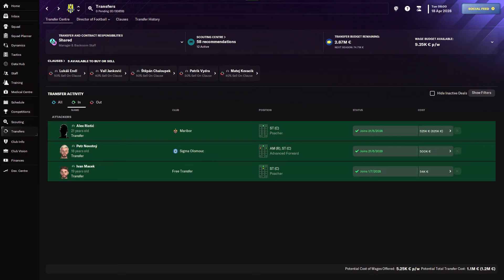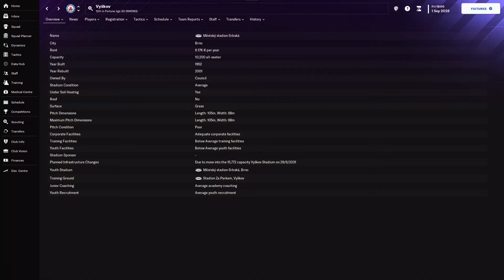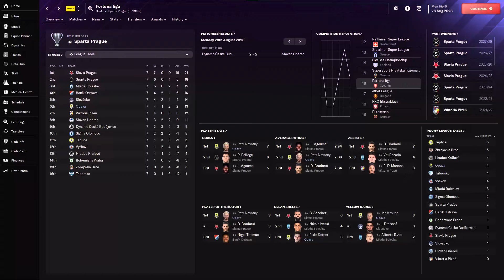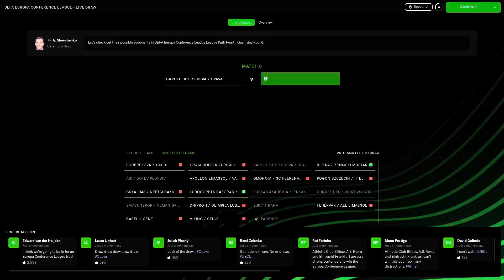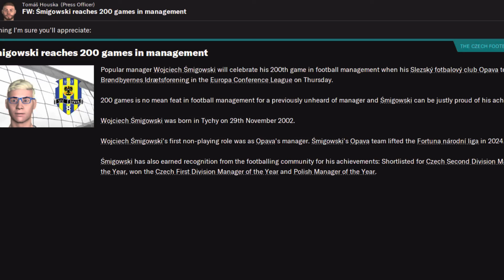We are on a European tour again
This time, we want to perform. We have to Build a nation somehow.